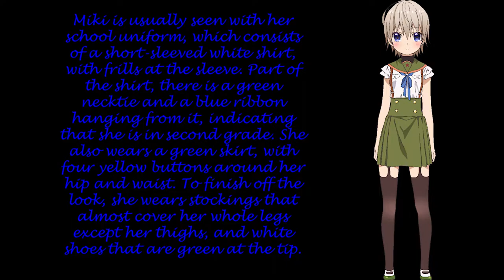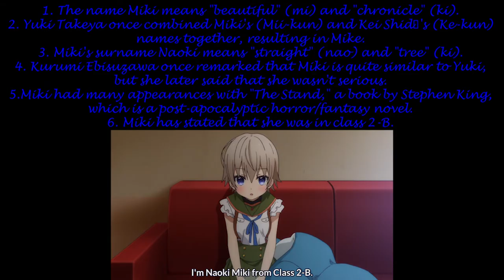All About Miki Naoki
Get to know more about Miki of Gakkou Gurashi!